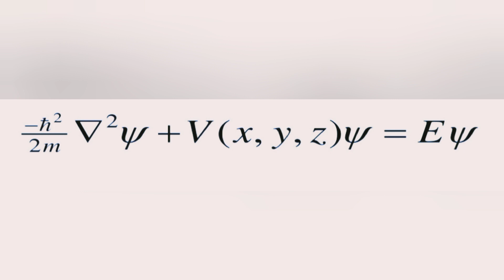Top 3 Physics Formulas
Physics is the natural science of matter, involving the study of matter,its fundamental constituents, its motion and behavior through space and time, and the related entities of energy and force.Physics is one of the most fundamental scientific disciplines, with its main goal being to understand how the universe behaves.A scientist who specializes in the field of physics is called a physicist.

Your Queries-
physics
physics wallah
physics galaxy
physics wallah trailer
physics formulas
physics force
physics form 3
physics formula revision for neet
physics formula sheet for neet
physics formula revision for jee
mains
physics for competitive exams
physics for ssc cgl
physics for cuet 2023
physics formula sheet
e=mc2 physics wallah
e-mc2
e=mc2 explained
e=mc2 explained in hindi
e=mc2 explained in tamil
e=mc2 alakh pandey
e=mc2 explained in telugu
e-mc2 derivation
e=mc2 nithyananda
e-mc2 proof
schrodinger wave equation
schrodingerlee
schrodinger time independent
wave equation
schrodinger's cat
schrodingerlee face reveal
schrodinger wave equation
engineering physics
schrodinger wave equation for
hydrogen atom
schrodinger
schrodinger wave equation bsc
3rd year
newton
newton raphson method of
numerical methods
newton raphson method
newton divided difference
interpolation
newton full movie
newton disc
newton law of motion
newton movie
newton law of motion class 11
newton cradle
newton law of cooling
f=ma
f=ma derivation class 9
f=ma derivation class 11
f=ma proof in hindi
f=ma physics
f=ma newton's 2nd law
f=ma proof in bangla
f=ma derivation class 9 in hindi
f=ma proof in assamese
f=ma derivation class 11 in
kannada